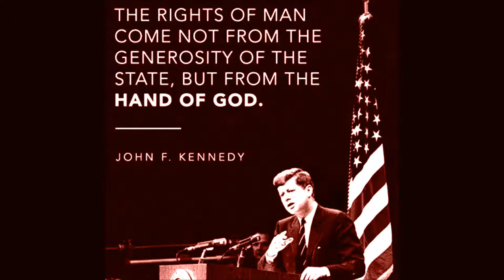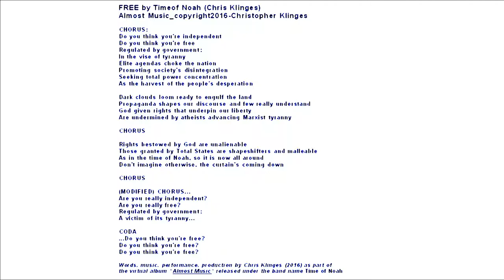FREE by Time of Noah (Chris Klinges) - Almost Music - copyright 2016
"Free" - the ninth song recorded for the virtual album project "Almost Music" by Time of Noah (Christopher Klinges) - was written and recorded over several months during the summer of 2016 on a Boss MicroBR 4track digital recorder. All music written and performed by Time of Noah (Chris Klinges) including digital drum machine editing resident on the recorder. This song consists of four guitar tracks, three vocal tracks and a percussion track recorded and mixed on the Micro BR with the intro loop edited and spliced into the performance with a Windows Vista version of Audacity. This song is recorded with a "wall of sound" technique tweaked by me into what I call a "Dungeon Mix": meant to convey the sound and feeling of performance in a subterranean dungeon owned and operated by the Inquisition. Copyright 2016 by Christopher Klinges/ Almost Music Productions.

LYRICS:

FREE_Time of Noah (Chris Klinges)
AlmostMusic_copyright2016-Christopher Klinges

CHORUS:
Do you think you're independent
Do you think you're free
Regulated by government
In the vise of tyranny
Elite agendas choke the nation
Promoting society's disintegration
Seeking total power concentration
As the harvest of the people's desperation

Dark clouds loom ready to engulf the land
Propaganda shapes our discourse and few really understand
God given rights that underpin our liberty
Are undermined by atheists advancing Marxist tyranny

CHORUS

Rights bestowed by God are unalienable
Those granted by total states are shapeshifters and malleable
As in the time of Noah, so it is now all around
Don't imagine otherwise, the curtain's coming down

CHORUS

(MODIFIED) CHORUS...
Are you really independent
Are you really free
Regulated by government
A victim of its tyranny…

Words, music, performance, production by Chris Klinges (2016) as part of the virtual album "Almost Music" released under the band name Time of Noah.

Time of Noah is a virtual band and the creation of Christopher Klinges who writes, performs, records and produces all of the music. All selections currently are part of a virtual album entitled "ALMOST MUSIC". All songs are copyright protected with copyrights owned by Christopher Klinges and registered in the year of composition. All other use is prohibited without prior written consent from Christopher Klinges.